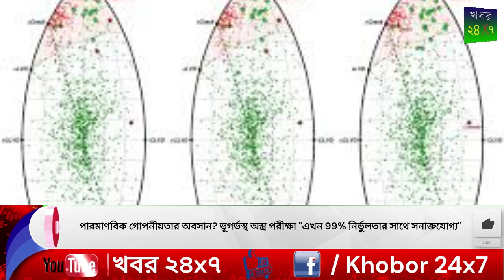পারমাণবিক গোপনীয়তার অবসান ভূগর্ভস্থ অস্ত্র পরীক্ষা এখন 99% নির্ভুলতার সাথে সনাক্তযোগ্য